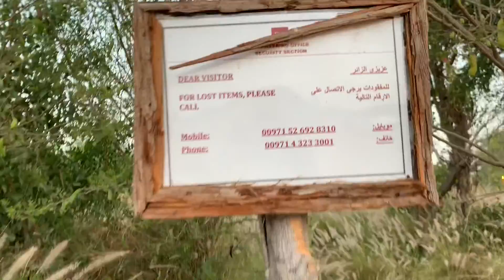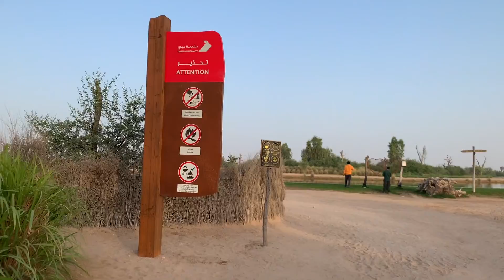at love lake part-2#Dubai Telugu vlogs.